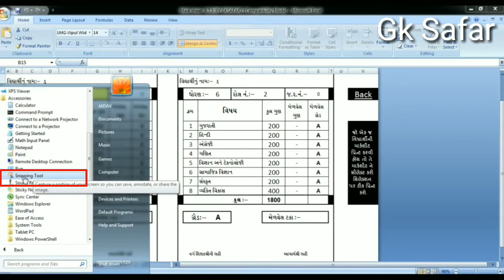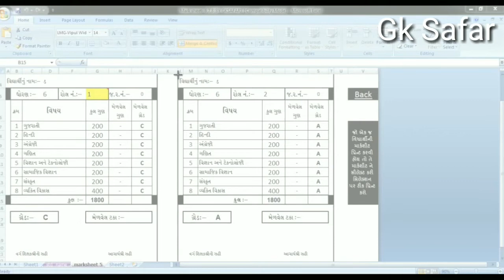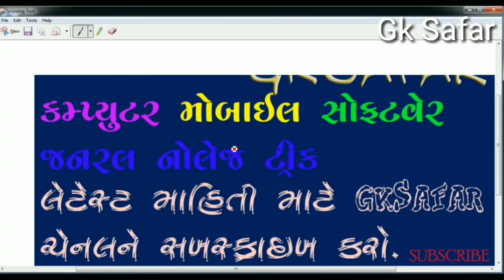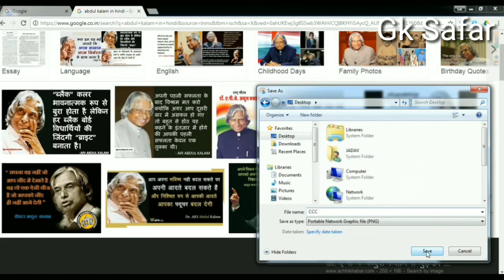how to Use snipping tool in window 7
Use of snipping tool in window 7

અમારા હવે પછી આવનારા વિડીયોની અપડેટ મેળવવા માટે Gk Safar ચેનલને સબસ્ક્રાઇબ કરો.